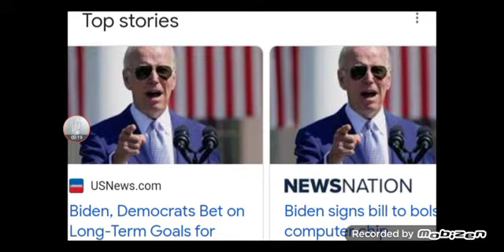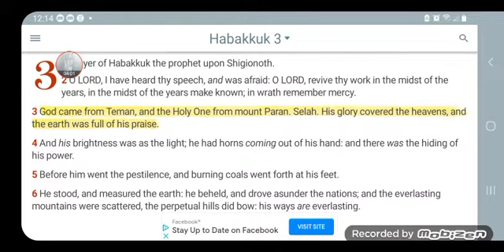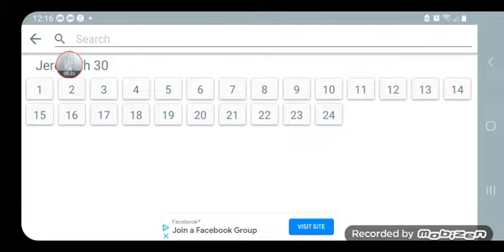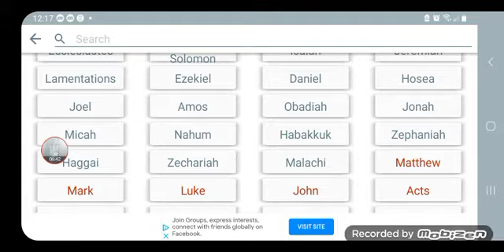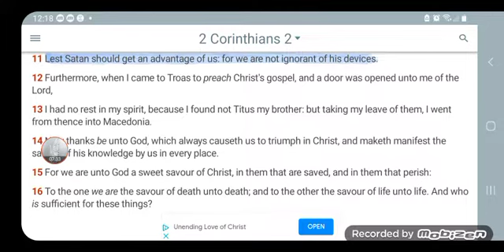THE C.H.I.P. it's not june...it will not tarry MOTB